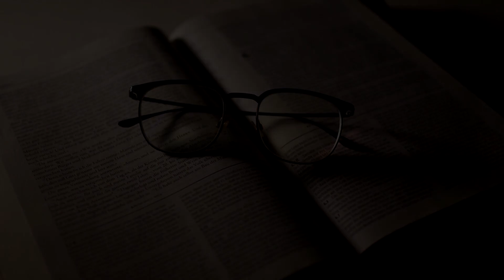Podcast do Pr. Darci - 09: Não julgeis